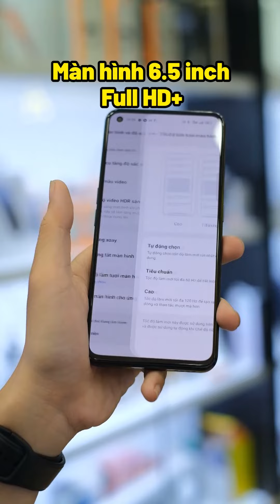Khám phá ngay Xiaomi Realme GT Neo 2 tại Bach Long Store: Hiệu năng đỉnh cao, thiết kế hoàn hảo!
Nếu ai thấy hay thì hãy:33
BẠCH LONG STORE

- 144 Trần Quang Khải, Phường Tân Định, Quận 1, Hồ Chí Minh.
- 297 Trần Hưng Đạo, P. Cô Giang, Quận 1, TP.HCM.
- 767 Đường 3 Tháng 2, P.7, Quận 10, TP.HCM.